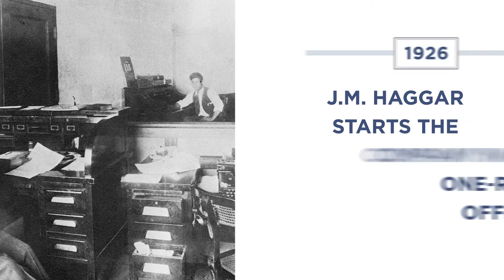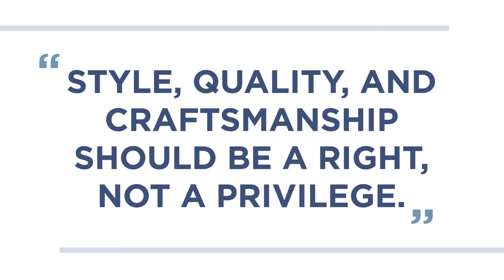Haggar Timeline 1080p